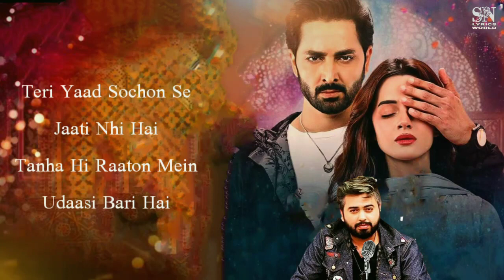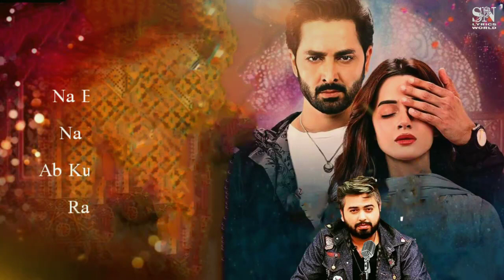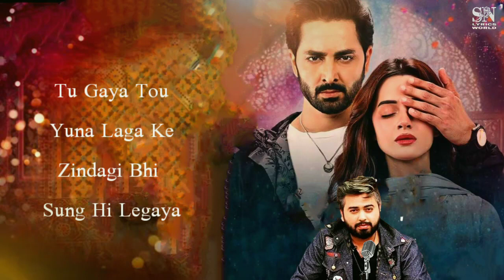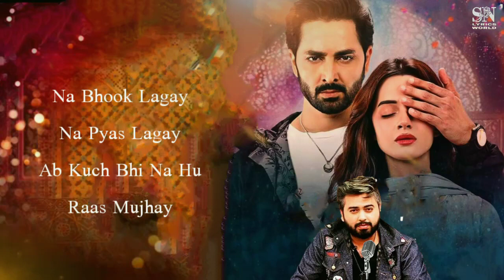Mujhe Ishq Hua | Rah e Junoon Ost LYRICS | Danish Taimoor, Komal Meer, Top Drama Ost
The perfect harmony of love and melody! 🎶🔥 Immerse yourself in the magic of 'Rah e Junoon' with its Original Soundtrack sung by Wajhi Farooki. Let the music speak to your heart. 🎵💓

Ost: Rah e Junoon
Drama: Rah e Junoon
Song: Mujhe Ishq Hua
Singer & Lyricist: Wajhi Farooki
Composer: Wajhi Farooki & Tarun
Channel: Hum TV
Editing by: Asim Ali Rajpoot
Presented by: SN Lyrics World
Writer: Rehana Aftab
Director: Ahmed Kamran

MUJHE ISHQ HUA ( RAH E JUNOON) OST LYRICS

Teri Yaad Sochon Se
Jaati Nhi Hai
Tanha Hi Raaton Mein
Udaasi Bari Hai

Ankhon Mein Jo
Khuwad Thay
Dard Barkay
Beh Gye

Bholonga Na
 Mein Kabhi
Lamhay Hum Na
Jo Diya

Jeena Ab Tere Bin

Saza Ho Jaisay
Khata Ho Jaisay
Saza Ho Jaisay
Khata Ho Jaisay

Mujhay Ishq Hua
Iqrar Hua
Phir Jhoota Tera
pyar Hua

Main Khud Ki Aag Mein
Jal Baitha
Khuch Ranjhay Jaisa
Haal Houa

Na Bhook Lagay
Na Pyas Lagay
Ab Kuch Bhi Na Hu
Raas Mujhay

Bus Yaar Ko
Dhoonata Rahta Hoon
Na Din Ka Pata
Ba Raat Mujhay..

   [ Music ]

Asman Bhi Tou
Roya Hi Hoga
Jo Dekhi Kahani Meri

Rog Apna Main
Kyun Hi Bataon
Samjhna Sakega Koi

Tu Gaya Tou
Yuna Laga Ke
Zindagi Bhi
Sung Hi Legaya

Saza Ho Jaisay
Khata Ho Jaisay
Saza Ho Jaisay
Khata Ho Jaisay

Mujhay Ishq Hua
Iqrar Hua
Phir Jhoota Tera
pyar Hua

Jal Baitha
Khuch Ranjhay Jaisa
Haal Houa

Na Bhook Lagay
Na Pyas Lagay
Raas Mujhay

Bus Yaar Ko
Dhoonata Rahta Hoon
Ba Raat Mujhay..

    [ Music ]